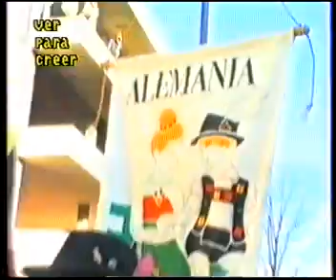ACTO APERTURA FIESTA DEL INMIGRANTE 1996